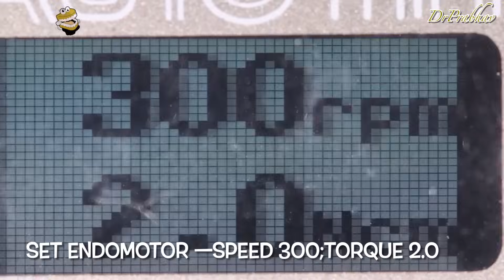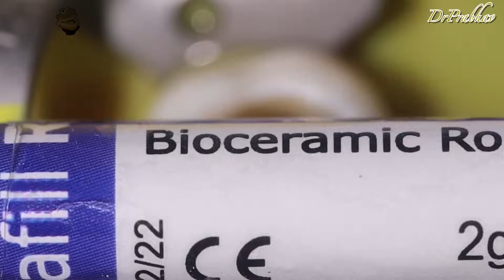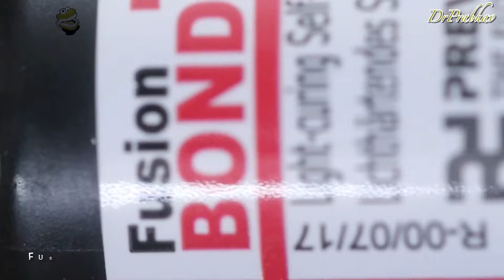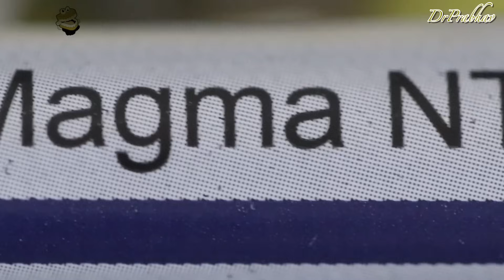Root Canal Treatment 🔵 Mandibular Molar 🟡Access Opening🟢Biomechanical Preparation ⚪️ Obturation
Hi Friend’s
Todays video is about complete root canal treatment in mandibular molar with 3 canals and Curved Roots.This video is a step by step demonstration and highlights 3 important steps of root canal treatment viz a viz Access Opening , Biomechanical Preparation ,Obturation

Chapters
access opening
biomechanical preparation
obturation
Music Credit
Help Me by Spiring   / user-57630131
Music Credit
Sapphire - Mehul Choudhary   / mehulchoudhary